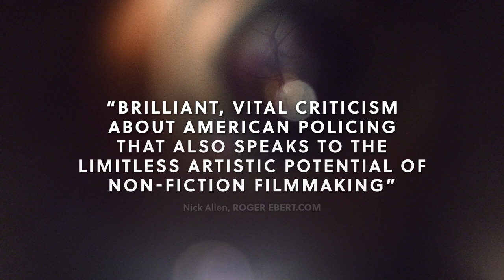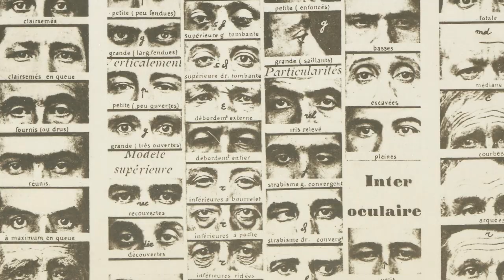All Light Everywhere | Trailer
A visionary exploration of the inherent biases in surveillance technology from one of North America’s most fascinating and inventive documentary filmmakers.

Director: Theo Anthony
Language: English